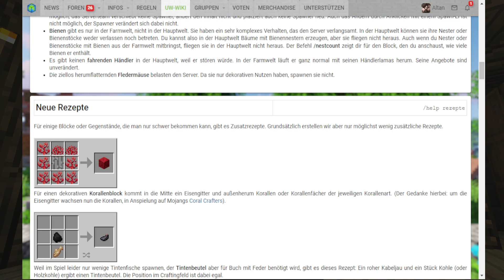#09 Let´s play Unlimitedworld.de - Vorbereitung für den Valentinstag (Ja, jetzt schon!)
Ich beginne diesesmal mein Video mit den Worten: "Bald ist Valentinstag".
Hierfür habe ich eine kleine Überraschung für meine Frau gebaut. Die Gründe dafür findet ihr im Video.

Hinweis: Dieses Video geht knapp eine Stunde und es wird nur gebaut.